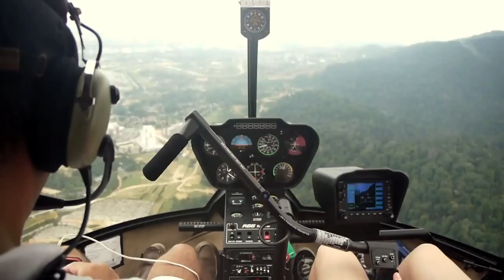Sea set you free: Natasha Seatter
Entry for ROXY contest: FINALIST SUBMISSION "let the sea set you free"